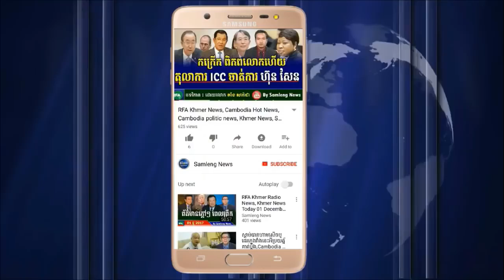បែកធ្លាយគំរោងលោក ហ៊ុន សែន តាមចាប់ខ្លួនលោក សម រង្ស៊ី នៅតំបន់អាស៊ី, Cambodia Hot News, Khmer News